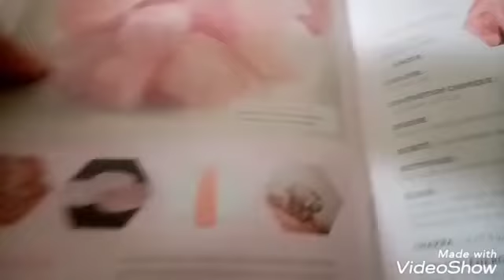Le pouvoir des pierre n°5